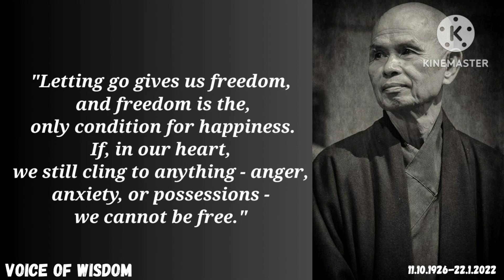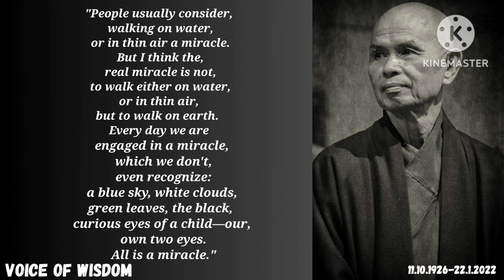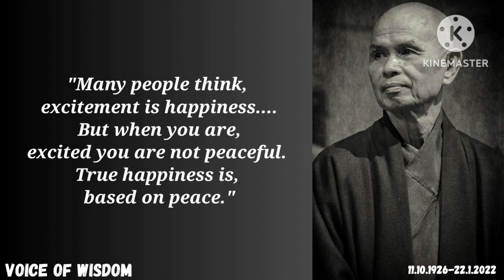"LIFE IS AVAILABLE ONLY IN THE PRESENT MOMENT"-Tik not han || voice of wisdom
Thích Nhất Hạnh was a Vietnamese Thiền Buddhist monk, peace activist, prolific author, poet and teacher, who founded the Plum Village Tradition, historically recognized as the main inspiration for engaged Buddhism. Known as the "father of mindfulness", Nhất Hạnh was a major influence on Western practices of Buddhism.